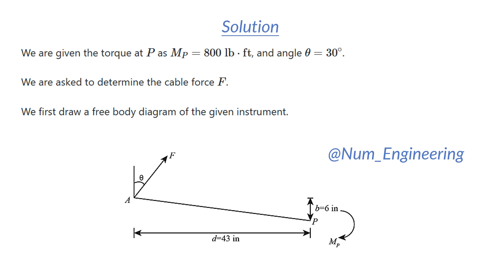4–19. The tongs are used to grip the ends of the drilling pipe P.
4–19. The tongs are used to grip the ends of the drilling
pipe P. If a torque (moment) of MP = 800 lb # ft is needed
at P to turn the pipe, determine the cable force F that must
be applied to the tongs. Set u = 30°.